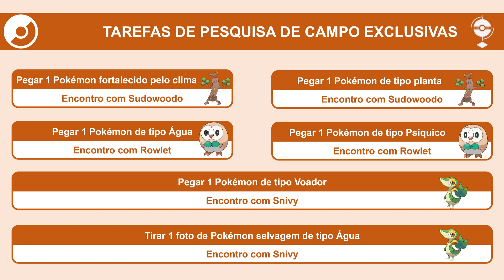Detective Pikachu Returns | Pokémon GO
Veja as informações do evento comemorando o lançamento do jogo: Detective Pikachu Returns.